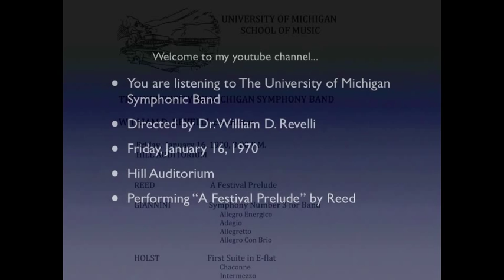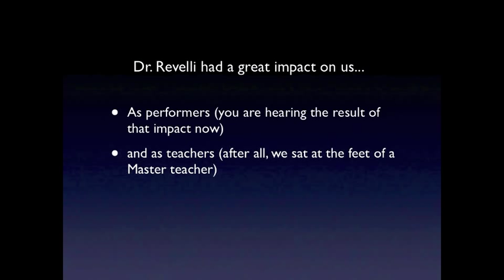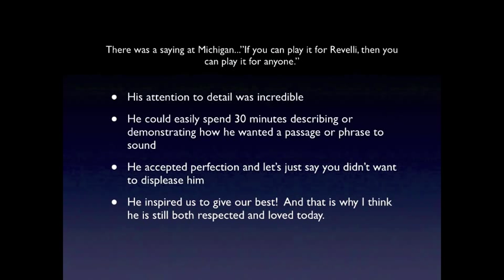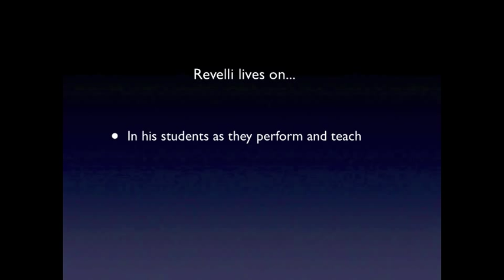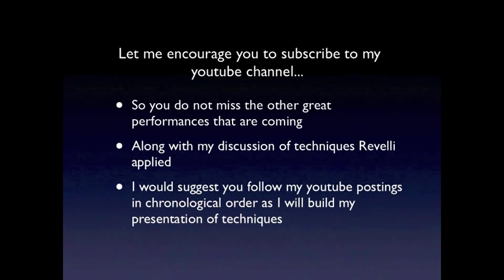Revelli conducts A FESTIVAL PRELUDE by Reed ~ University of Michigan Symphonic Band 1970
This performance took place in Hill Auditorium, January 1970.  "A Festival Prelude" by Reed.  The University of Michigan Symphonic Band performs under the direction of Dr. William D. Revelli.